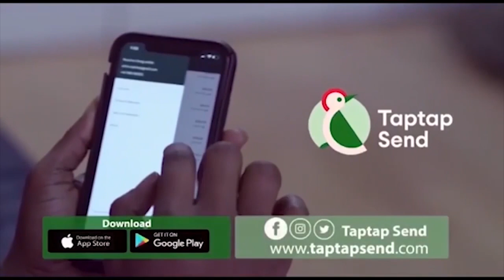Eeeii Rev Obofour Is Recruiting Abayefo At Kasoa Afia Schwarzenegger Reveals Deep Secrets